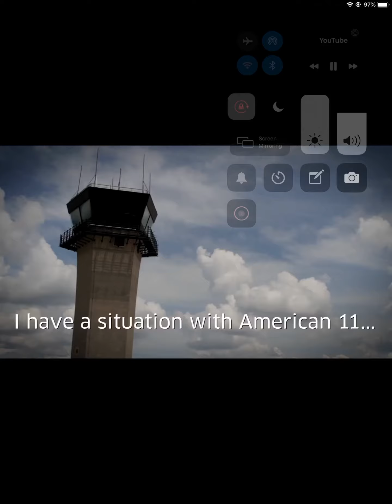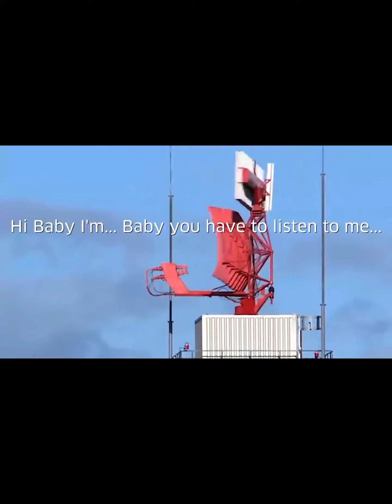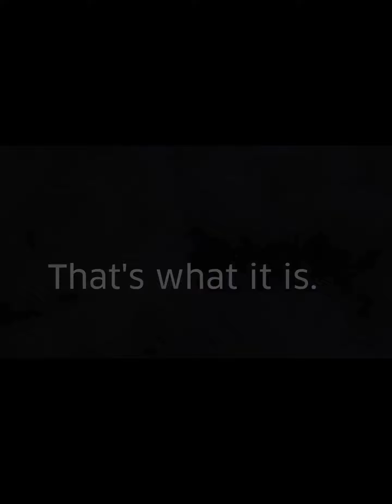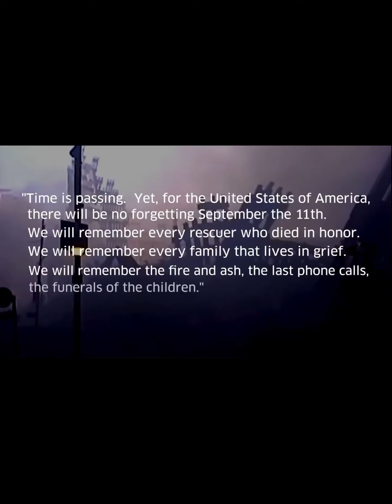11 September 2020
911 rip.

This is going to be the content i am going to be posting-challenges,podcasts.,gaming,vlogs. Soon 👇follow me down thare